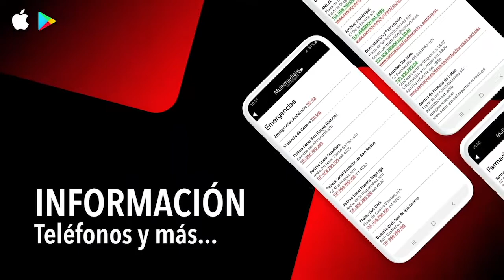NOTICIA AMANECER 9 MARZO 2020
Amanecer no registra ni pérdidas ni beneficios en 2019
El Centro Especial de Empleo Amanecer no obtuvo en el ejercicio correspondiente a 2019 ni pérdidas ni ganancias, logrando un equilibrio presupuestario. En el año 2018 obtuvo unos beneficios de 101.455,54 euros.